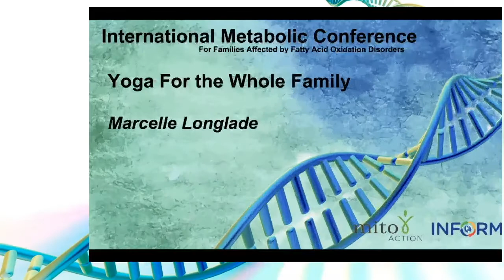Yoga for the Whole Family- Marcella Longlade